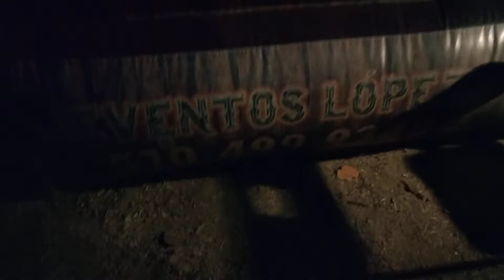May 8, 2021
jaripeo en Rancho el milagro